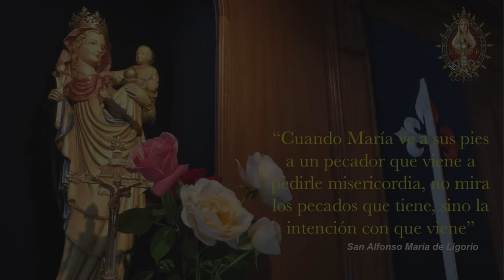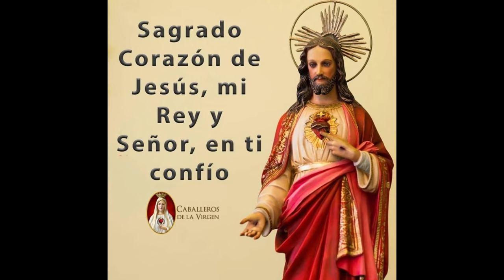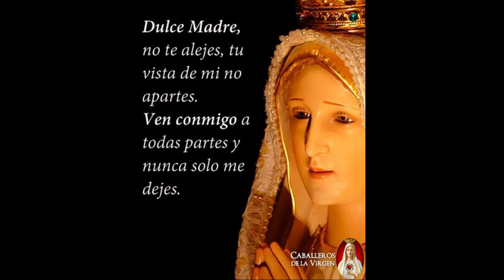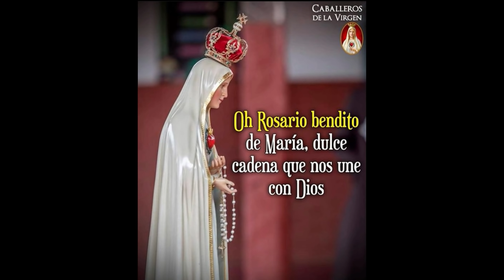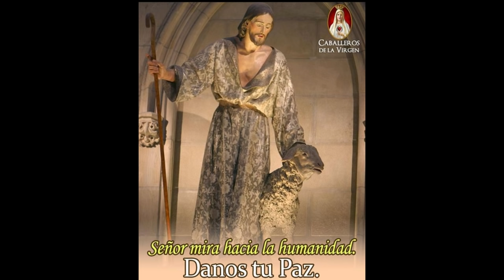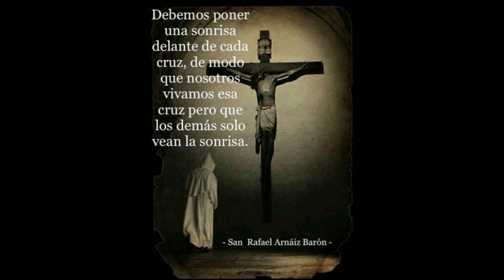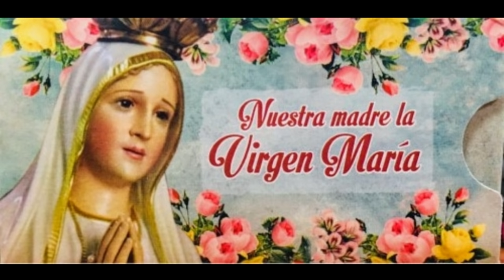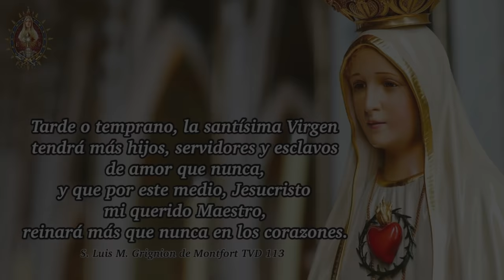🎵 Gregoriano Heraldos del Evangelio / Arautos de Evangelho /musica para relajar / musica tranquila🎵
Música de la Santa Iglesia Católica: el canto Gregoriano. Interpretada por los Heraldos del Evangelio.

Gregoriano Heraldos del Evangelio
Arautos de Evangelho
musica para relajar
musica tranquila